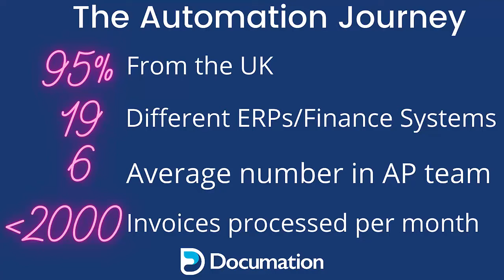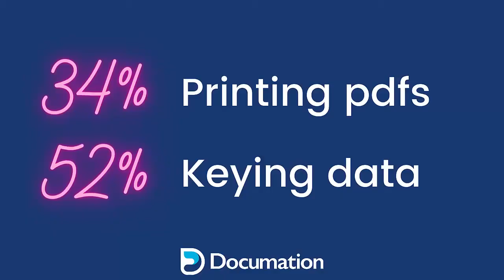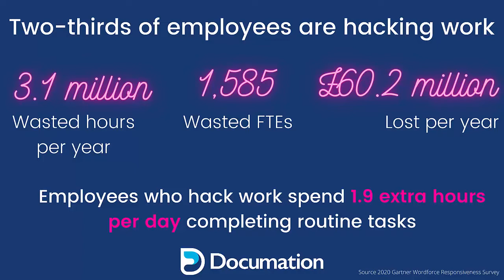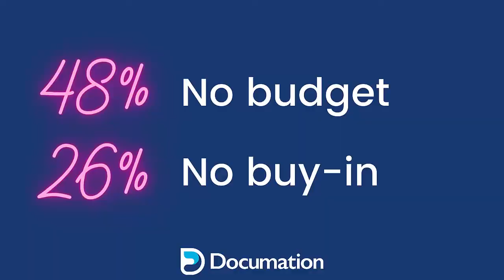The Automation Journey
Some take aways from our survey on the Automation Journey - produced for the APA conference 2020